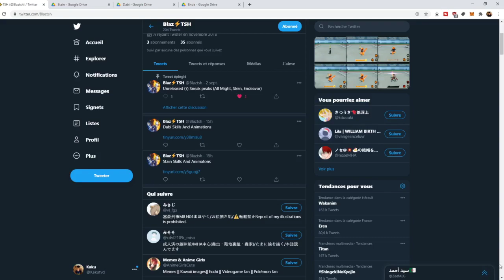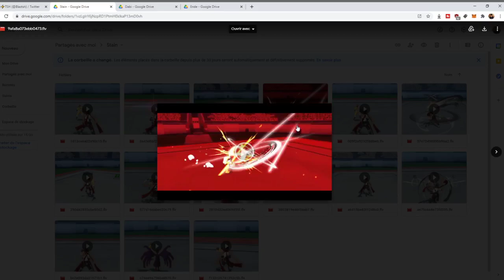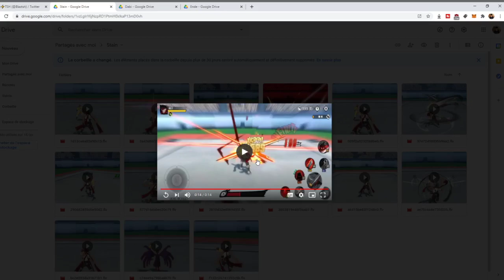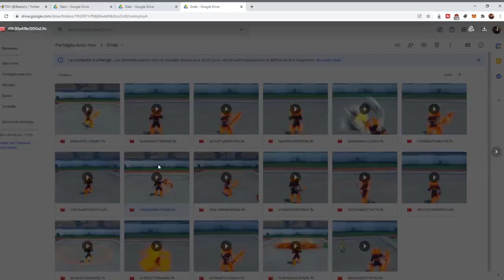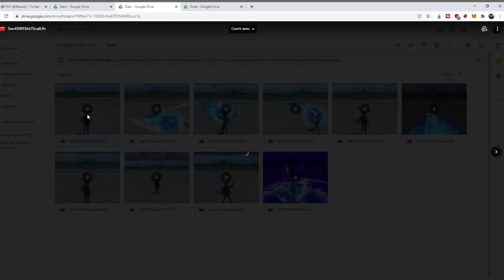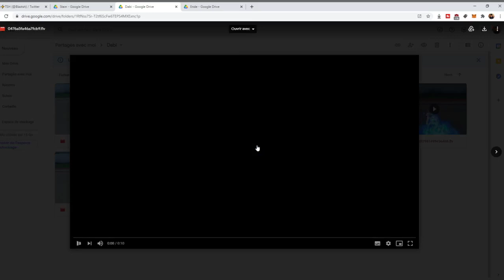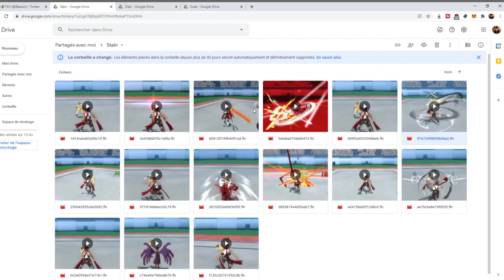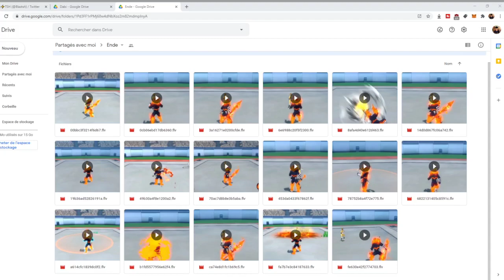LEUR GAME PLAY SONT INCROYABLES! ENDEAVOR STAIN DABI SUR MY HERO ACADEMIA THE STRONGEST HERO